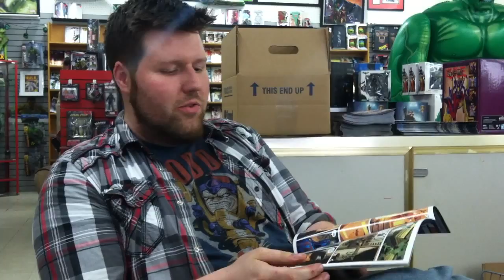Dave is GI Joe